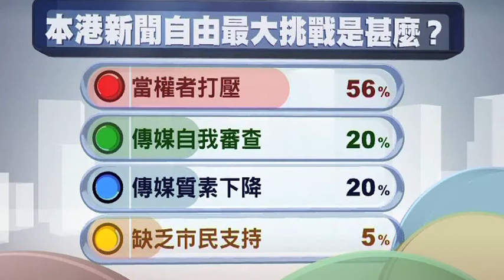now互動民調：本港新聞自由最大挑戰是甚麼？